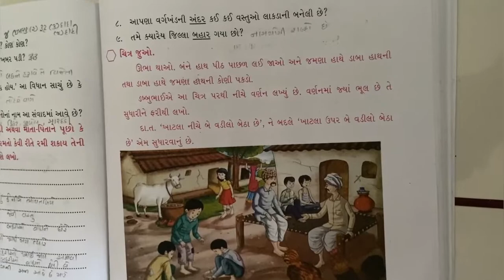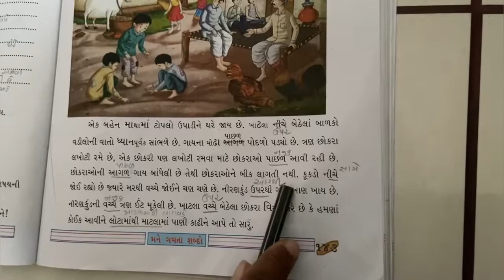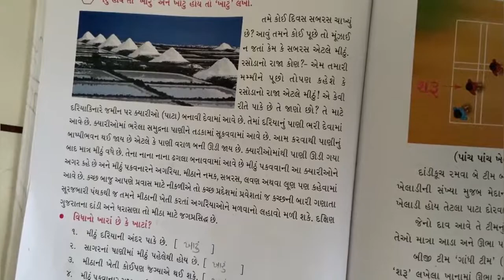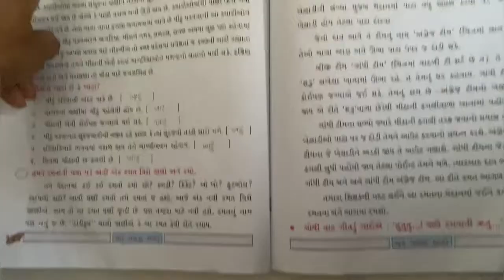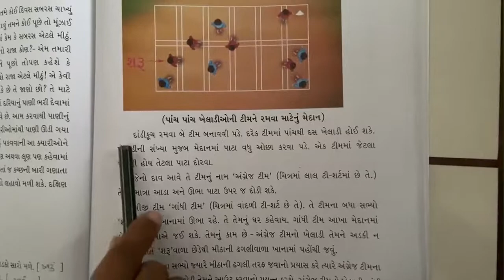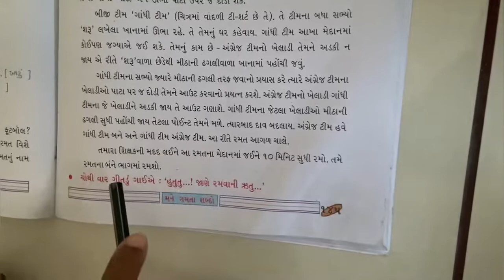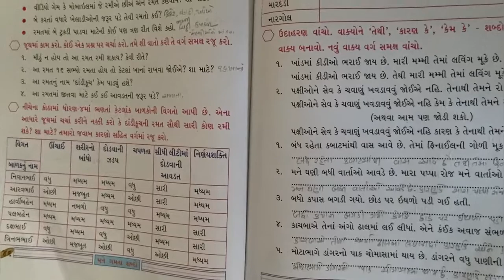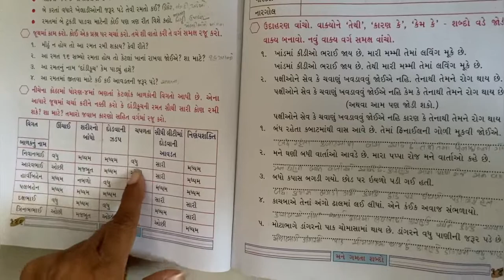std-4 kuhoo ch-8 tametadi dadi rame dadadadi|| ધોરણ-૪ કુહૂ પાઠ-૮ ટામેટાની દડી રમે દાદા દાદી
std-4 kuhoo new book 2021 ch-8